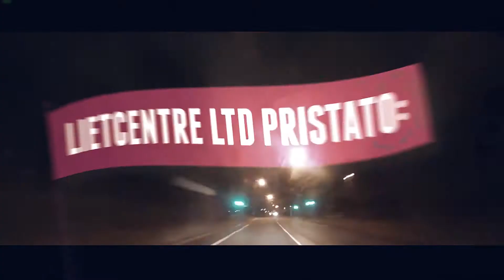ZIP FM užkariauja Londoną / Balandžio 13 diena - Hidden Club / Final teaser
ZIP FM užkariauja Londoną / Balandzio 13 diena - Hidden Club / Final teaser